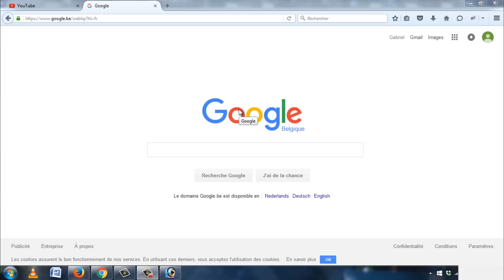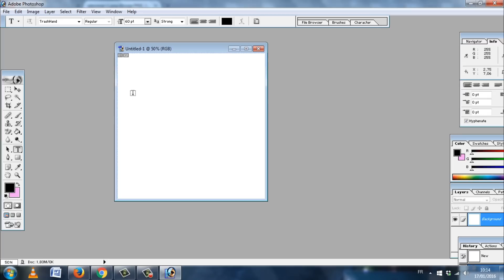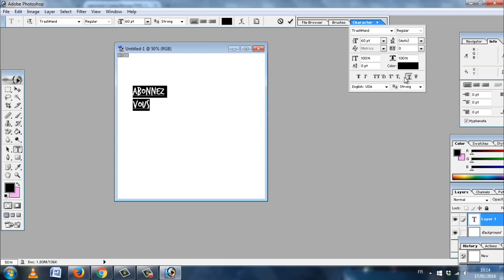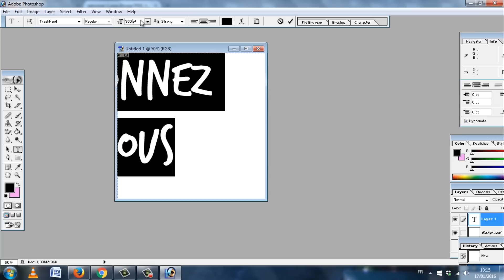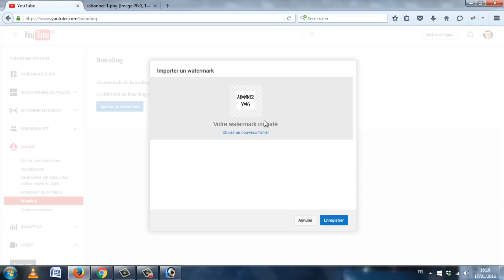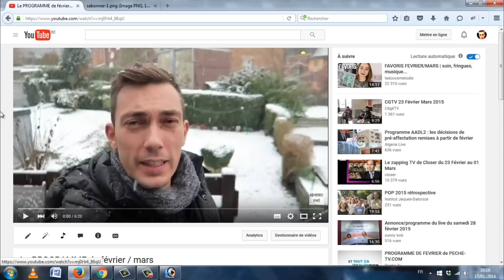Tutoriel - Comment mettre le bouton s'abonner ou son logo sur une vidéo youtube [FR] 2016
► DEFI JOUR 17 — Vivez la vie qui vous inspire et devenez libre !

Et le plus important: PRENEZ ACTION ! DONNEZ UN SENS A VOTRE VIE ! REALISEZ VOS RÊVES ! 😤